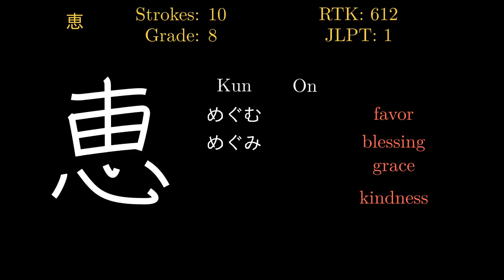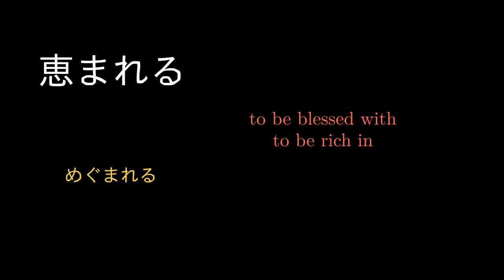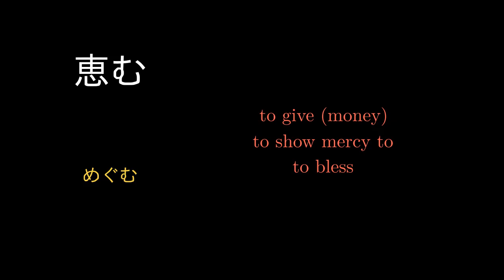恵 Japanese Kanji with vocabulary